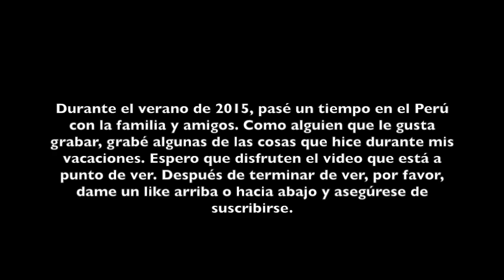Peru Summer Trip (Part 9 of 11) 2015 [LIMA]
I hope you enjoyed watching the video above.  If you did, please click the "Thumps Up," button, share with your familia and friends.

Let me know if you liked it? Didn't like the video? and so on.

Do you want to become a great supporter of my videos?  Then check out the following sites.